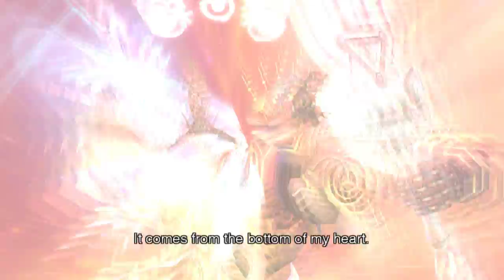(Wii) Xenoblade Chronicles HD Cutscene 156 - The Third Monado - ENGLISH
Chapter: 17 (Seizing Our Destiny)
Location: Space of Memories
Characters: Shulk, Fiora, Reyn, Sharla, Dunban, Melia, Riki, Zanza

Bitcoin: 1DGPBG3kXBDxPSwT8SdgLfg8UmSSzdsMAN